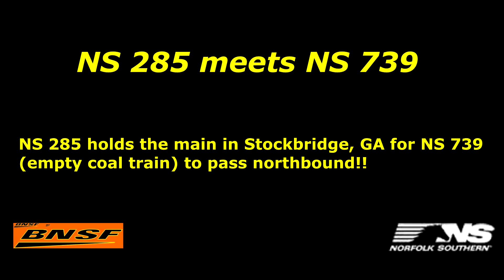NS 285 meets NS 739 in Stockbridge, Ga..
285

739
BNSF 9692     SD70MAC     DPU